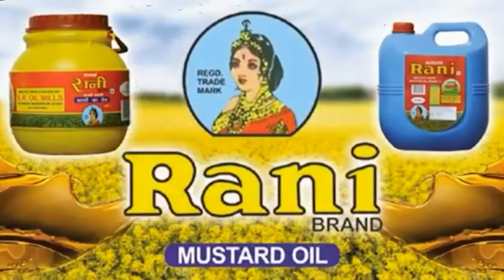৭ ঘন্টা ধরে বিদ্যুৎহীনতায় কৈলাশহরবাসী